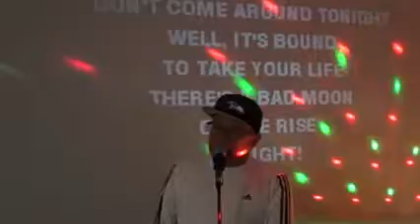00895 Bad Moon Rising 109 x264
00895 Bad Moon Rising 109 x264